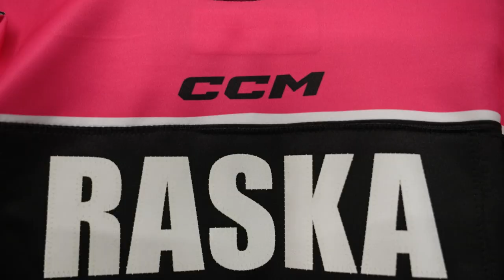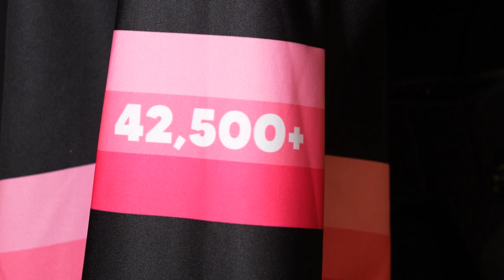PREVIEW: Wranglers at Barracuda 2/11/23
Voice of the SJBarracuda Nick Nollenberger previews the second of back-to-back games against the Calgary Wranglers.